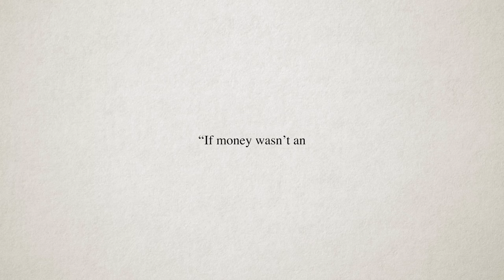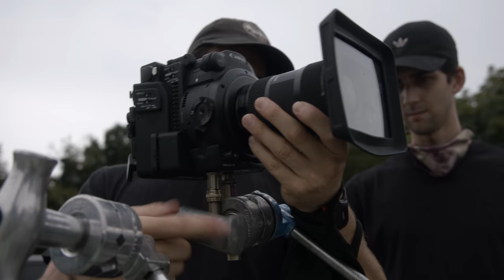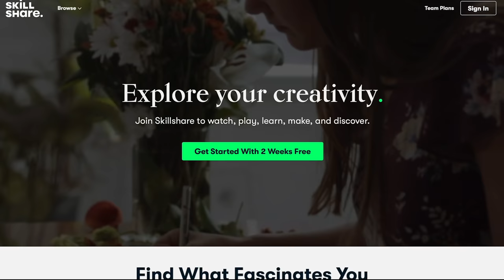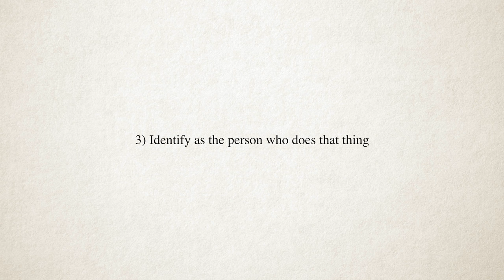Deciding Who You Want To Be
GO TO CINEMA CAMERA
FAVORITE LENS FOR VIDEO
GO TO VLOG CAMERA
FAVORITE VLOGGING LENS
TRAVEL TRIPOD
CAMERA BAG
VLOGGING MIC
ONBOARD MONITOR
MY FAVORITE LIGHT
FOR SOFT LIGHT
FILTER FOR SOFTER IMAGES
RELIABLE CAMERA CASES
MY HAZER
SUPER RELIABLE HARD DRIVES
MY CINEMA CAMERA RIG
CHEAP BUT QUALITY TRIPOD